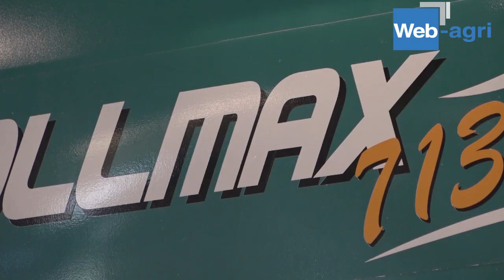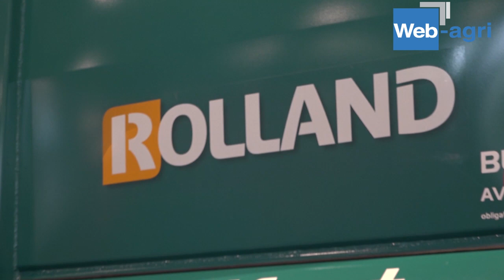Epandeur Rollmax 7130